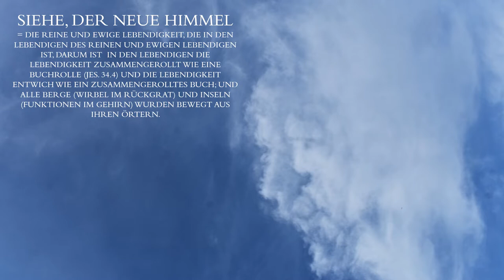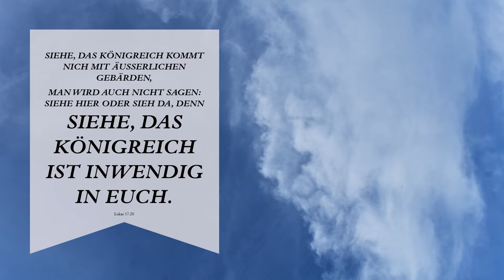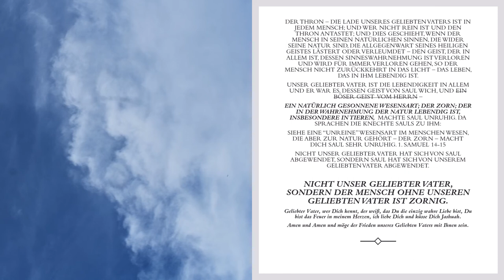Offenbarung Neue Himmel sehen Enthüllung Himmlisches Jerusalem Himmel Apokalypse Neues Jerusalem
SIEHE, DER NEUE HIMMEL = DIE REINE UND EWIGE LEBENDIGKEIT, DIE IN DEN LEBENDIGEN DES REINEN UND EWIGEN LEBENDIGEN IST, DARUM IST  IN DEN LEBENDIGEN DIE LEBENDIGKEIT ZUSAMMENGEROLLT WIE EINE BUCHROLLE (JES. 34.4) UND DIE LEBENDIGKEIT ENTWICH WIE EIN ZUSAMMENGEROLLTES BUCH; UND ALLE BERGE (WIRBEL IM RÜCKGRAT) UND INSELN (FUNKTIONEN IM GEHIRN) WURDEN BEWEGT AUS IHREN ÖRTERN...
Die Offenbarung des Neuen Jerusalems, das da ist die Lebendigkeit in denen , die lebendig im Lebendigen - in Jashuah - im Allmächtigen, in unserem Geliebten Vater sind. Amen und Amen und Dank und Lob und alle Macht sei Dir Geliebter Vater, ich liebe Dich und küsse Dich.